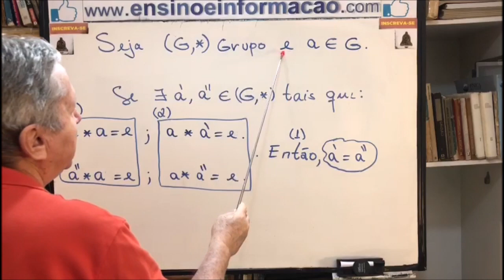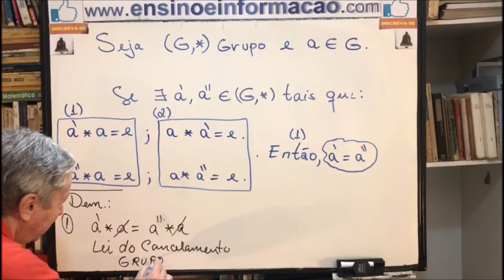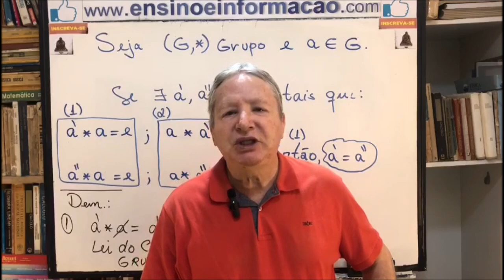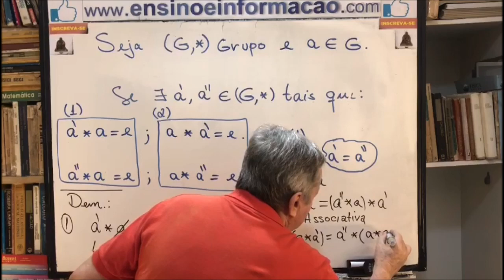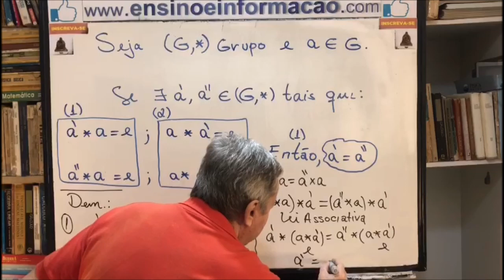O Elemento Simétrico (ou Inverso) de um Grupo é Único !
Hipótese mais Fraca da que foi usada na Aula anterior (Parte I)!

O objetivo desta Aula é mostrar (Demonstrar) que se a' e a'' funcionam como Elemento Simétrico (ou Inverso) à Direita de um elemento a de um Grupo (G,*) e se a' e a'' funcionam como Elemento Simétrico (ou Inverso) à Direita deste elemento a, então devemos ter a' = a''.  Dito de outra forma, o Elemento Simétrico (ou Inverso) quando existe ele é Único!

Na próxima Aula mostraremos que a'=a'' é Único!

Observemos que este exercício possui uma Hipótese mais Fraca daquela que está foi usada nesta Aula Parte I ... isto é visto na Aula anterior Parte I

Gostou da aula? ! INSCRIÇÃO 🎯 → SININHO 🔔 → JOINHA 👍 → Muito obrigado! 😃🙏